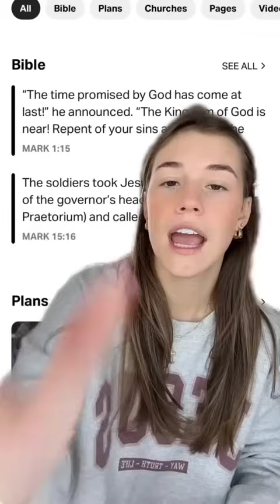GRWM ( Get Ready With Me ) Makeup Tutorial Tiktok Compilation ❤️(Skincare, Makeup, Outfits) 344🥰